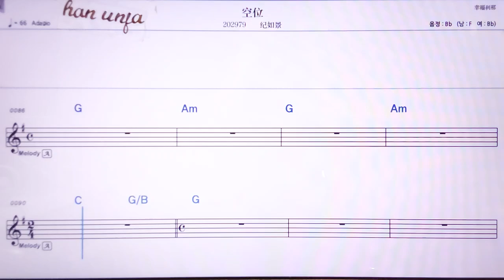💖쿵웨이/찌루징 👍MR,노래방, 악보, 코드,Karaoke With Sheet Music